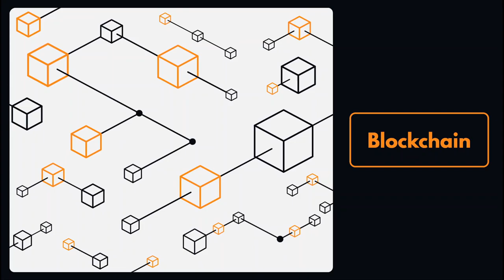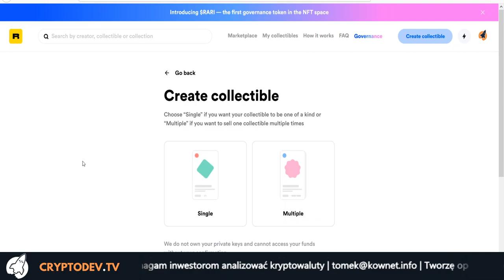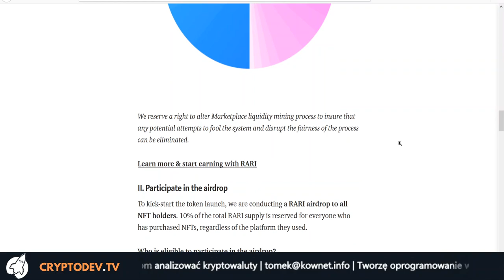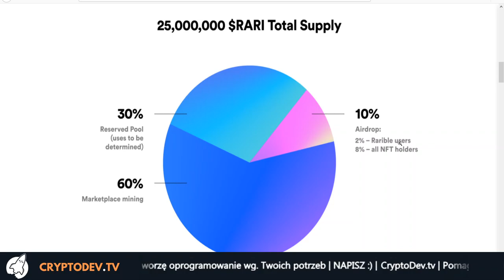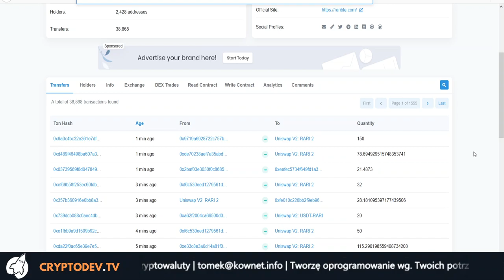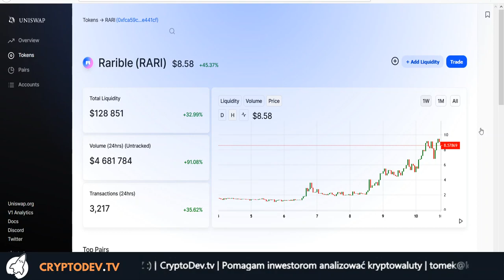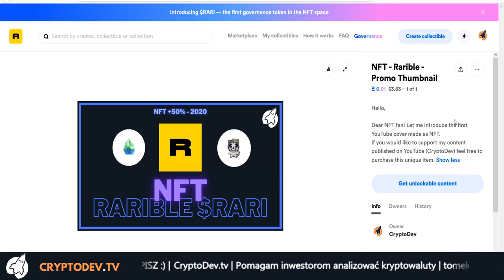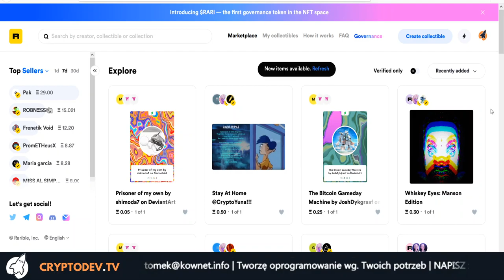Rarible - jako przedstawiciel NFT dający zarobić